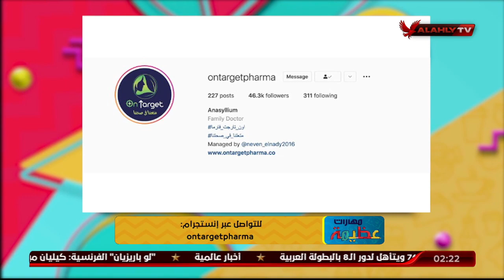إزاي تقضي علي الاكتئاب الموسمي مع اون تارجت فارما